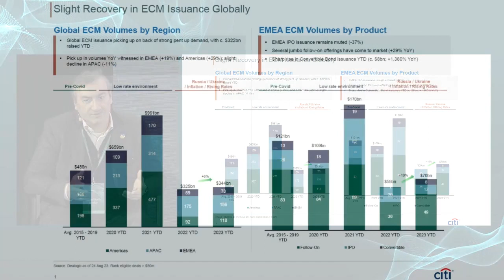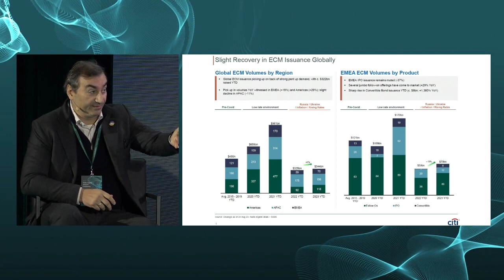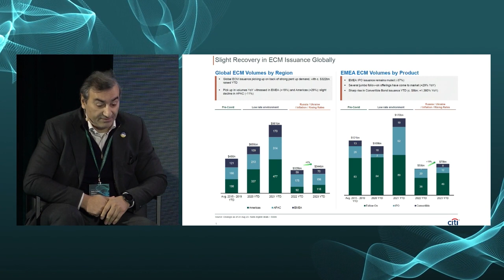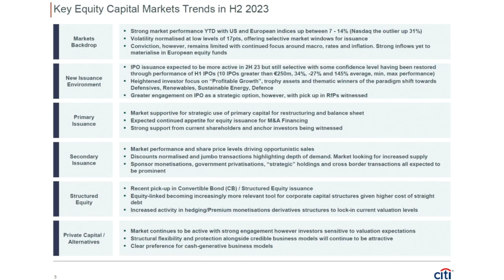Baltic IPO market – current challenges and opportunities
Moderator: Irmantas Norkus, COBALT Lithuania, Partner
Mtibelishvily Irackly, Citi, Managing Director
Mihkel Torim, LHV Bank, Head of Investment Banking
Jurijs Adamovics, APF Holdings, Founder and Chairman
Pauls Calitis, Airbaltic, COO, Board Member
Martti Talgre, Infortar, Managing Director